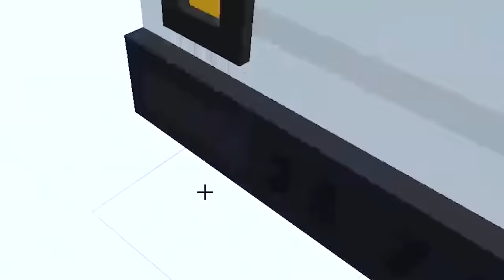Aphmau's Friends Are NEAR DEATH In Minecraft!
My friends are hurt and can’t heal unless I help them!